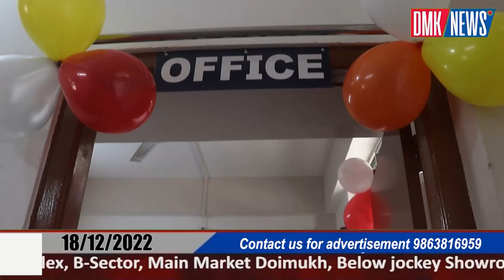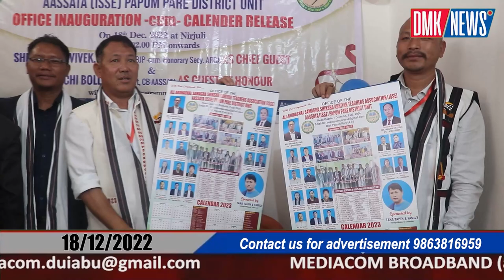Office inauguration cum calendar release was organized by AASSATA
DMK / NEWS
Office inauguration cum calendar release was organized by AASSATA (ISSE) Papum pare district unit at Bage-Tinali, Nirjuli which  was inaugurated by Nabam Vivek, spokesperson BJP cum honorary Sec. ARCA & Techi Bollo, President CB - AASSATA